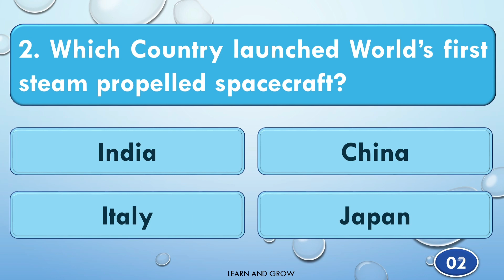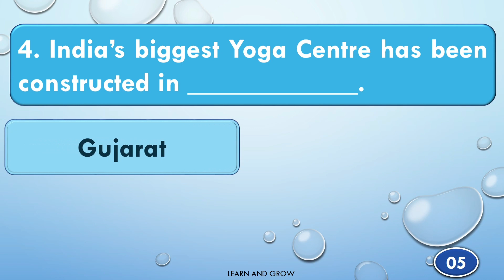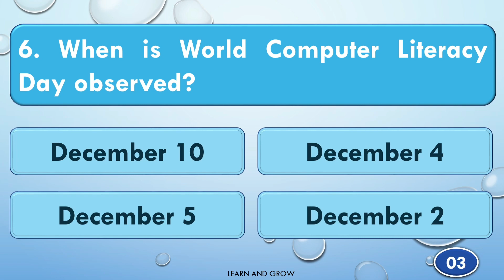Current Affairs December Part 2, GK Quiz, Latest News, Quiz, GK, Current Affairs MCQ#currentaffairs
Current Affairs Quiz December Part 2 for SSC cgl 2022, GK Quiz Current Affairs | Latest News, Current Affairs GK for Competitive Exams

This quiz has questions about the Current Affairs Of December 2022. The questions included are as:

1. When is the International Day of People with Disabilities celebrated?
2. Which country launched World's first steam propelled spacecraft?
3. Mina Sue Choi a student from which country won the " Miss Earth 2022" title?
4. India's biggest Yoga center has been constructed in _____________
5.  Jiang Zemin passed away at the age of 96 on 30 November 2022. He was the former President of which Country?
6.  When is World Computer Literacy Day observed?